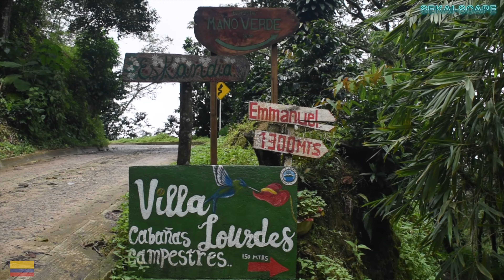A Trip to Minka -Mirador del Mar -Vista Nieve / Santa Marta Magdalena Colombia South American Dreams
Drone by @journey.by.agathon  /instagram